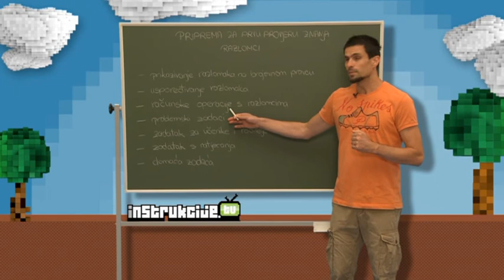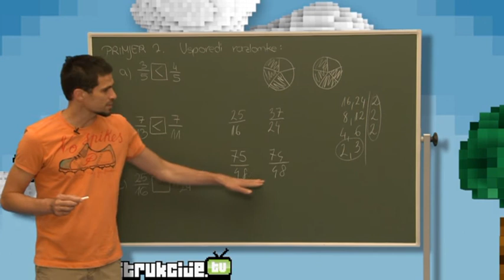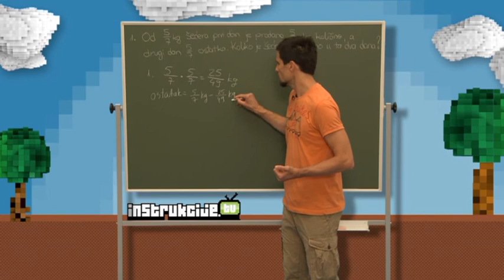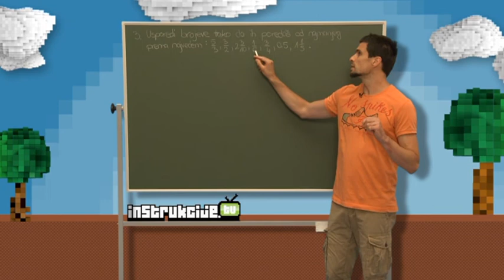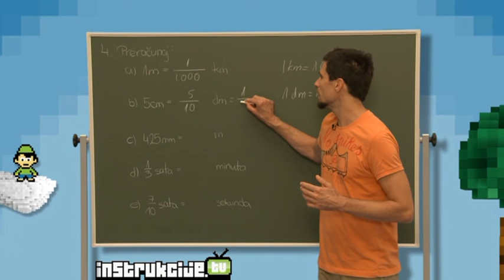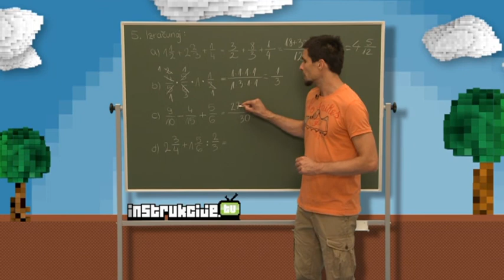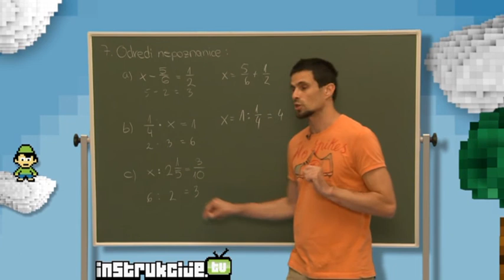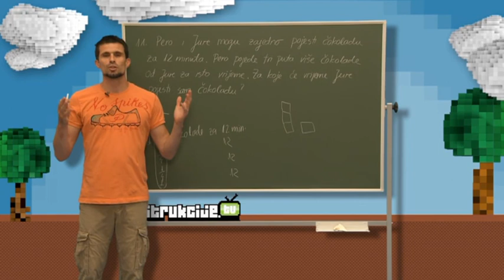Priprema za prvu provjeru znanja (Operacije s razlomcima)